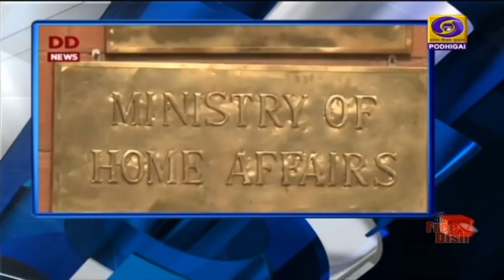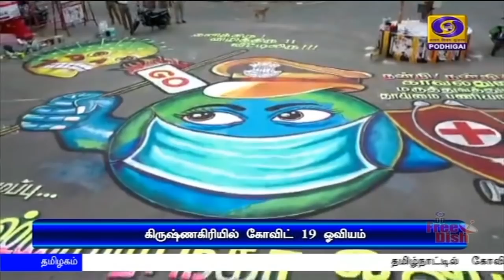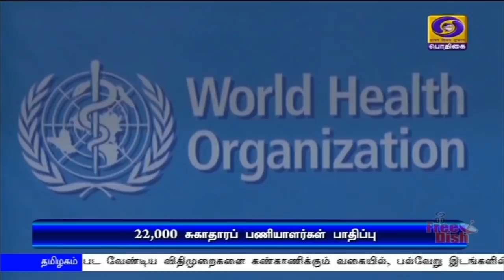பொதிகை பிற்பகல் 2.00மணி செய்திகள் [12.04.2020]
1) கரிப் கல்யாண் திட்டத்தின் கீழ்,   பொருளாதார ரீதியாக நலிவடைந்த சுமார் 20 கோடி ஏழை பெண்கள் பயனடைந்துள்ளனர் - மத்திய நிதியமைச்சகம்.

2) ஊழியர்களின் வருங்கால வைப்பு நிதியில் குறைந்தபட்ச வைப்புத் தொகையை செலுத்துவதற்கான கால அவகாசத்தை நீட்டித்து மத்திய அரசு உத்தரவு.

3)  மருத்துவர்களை தொற்றிலிருந்து பாதுகாக்க பயன்படுத்தப்படும் சாதனங்களை,  சிறு, குறு, நடுத்தர தொழில் நிறுவனங்கள் மூலம் உற்பத்தி செய்யப்படும் - மத்திய அமைச்சர் நிதின் கட்கரி.

4) கொரோனா தொற்றை எதிர்கொள்ளத் தேவையான வலிமையை  ஈஸ்டர் தினம் அளிக்கட்டும் - பிரதமர் நரேந்திர மோதி.

5)  நாட்டில் கொரோனா தொற்றால் பாதிக்கப்பட்டோரின் எண்ணிக்கை  8 ஆயிரத்து 346 ஆக அதிகரிப்பு.  தமிழகத்தில் 969 பேருக்கு தொற்று உறுதி.

6) சர்வதேச அளவில் கொரோனா தொற்றால் உயிரிழந்தவர்களின் எண்ணிக்கை ஒரு லட்சத்து எட்டாயிரமாக உயர்வு - பாதிக்கப்பட்டோர் 17 லட்சத்து 80 ஆயிரம் பேர்.